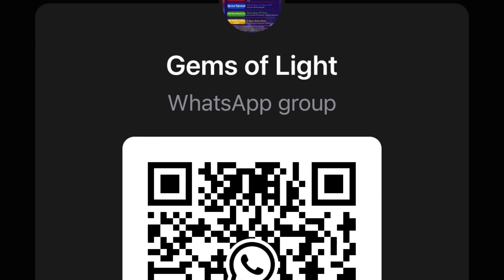Islamic Jurisprudence Ruling Fatwa: Should we boycott Hajj and Umrah b/c situation in Palestine?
Sahih/Authentic. - [Muslim]